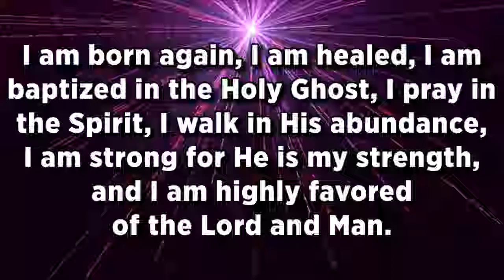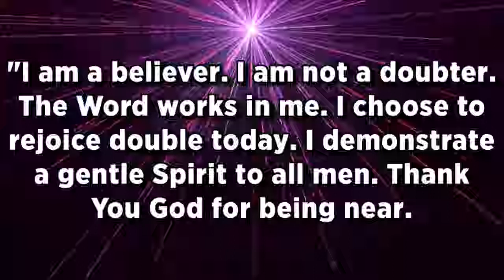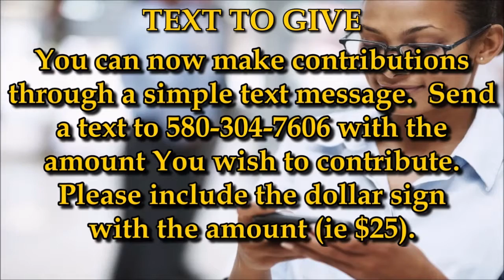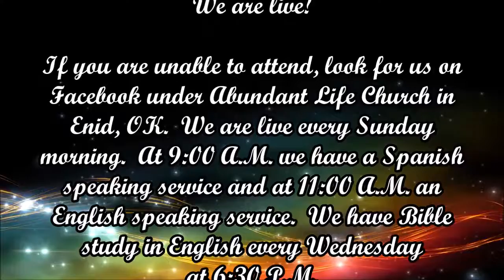Psalm 118:8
Pastor Barak teaches out of the middle of the Bible for our Thanksgiving message